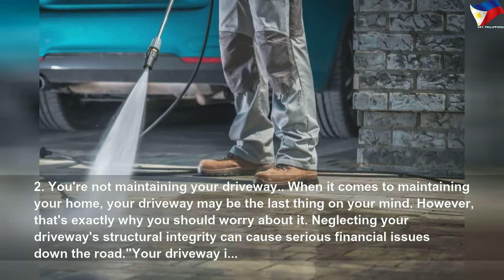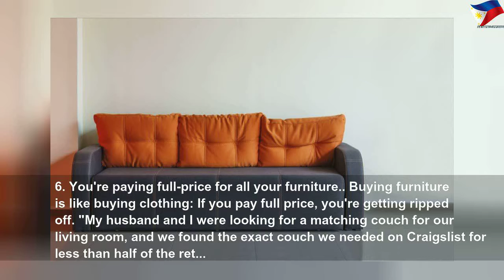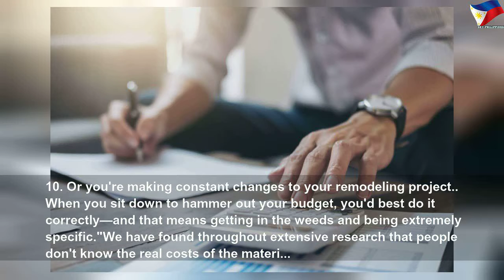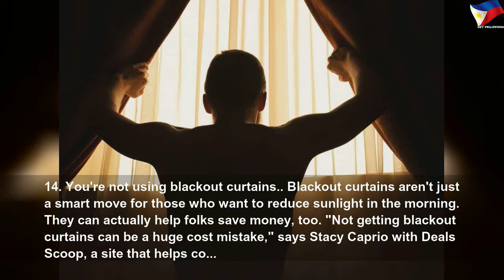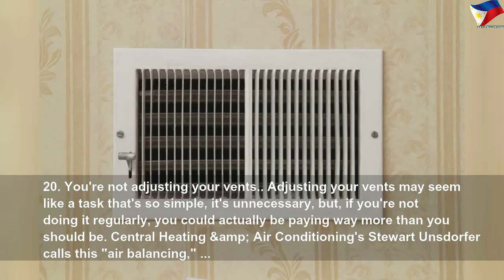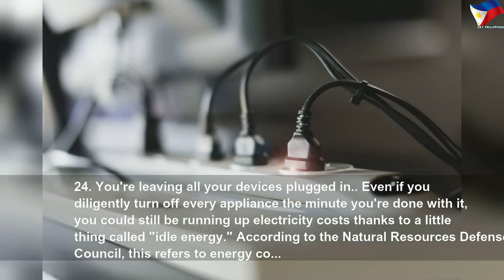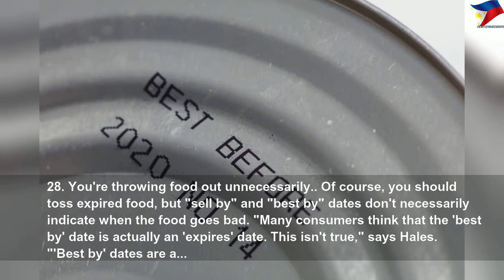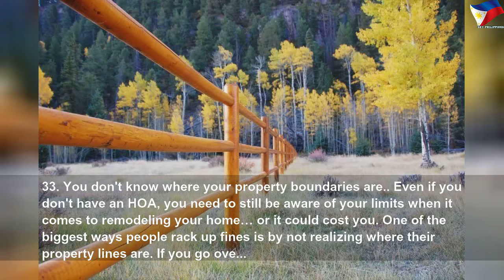33 household mistakes you're making that are costing you money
33 household mistakes you're making that are costing you money | High Thing